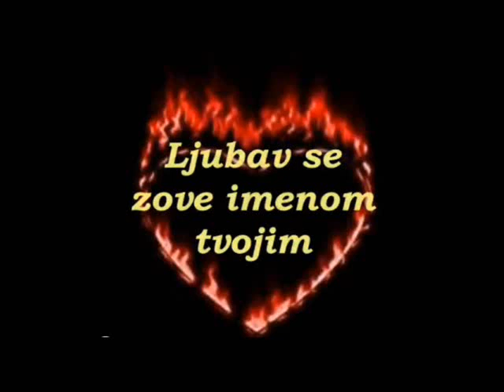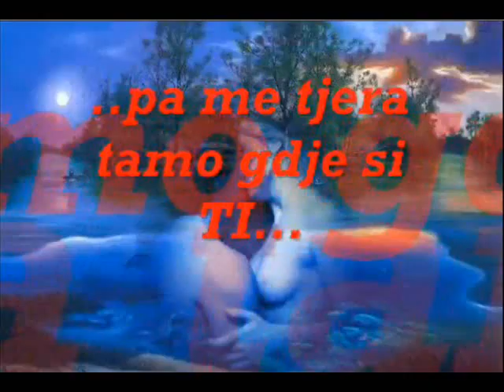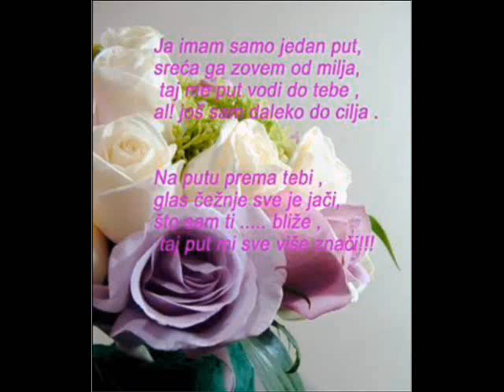SEKAVANJA NA DEKI TIGRISTE 1990-2008 ( br.2)